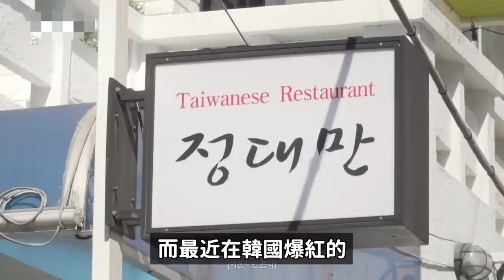好神奇..因為日漫《灌籃高手》在韓國爆紅的台灣餐廳！？｜DenQ